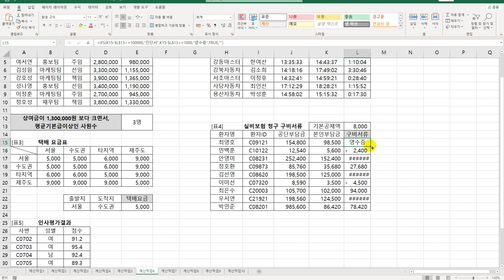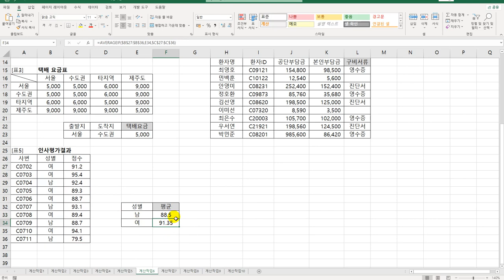[컴활2급실기] 0138 계산작업 문제 6회